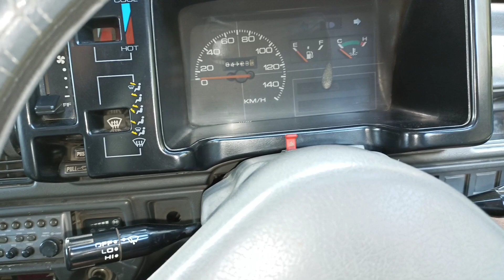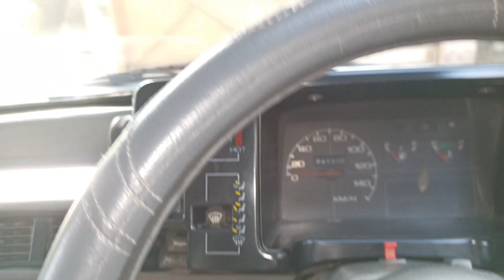مینول کار ڈرائیونگ manual car driving test | How to car drive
How to Car drive